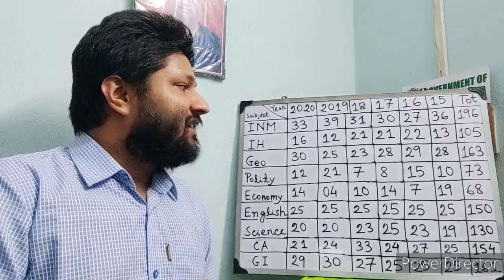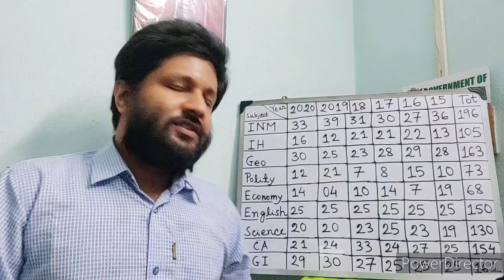WBCS Prelims | Previous Years' Questions Analysis | Which Subject Most Important | Sukalyan Karmakar